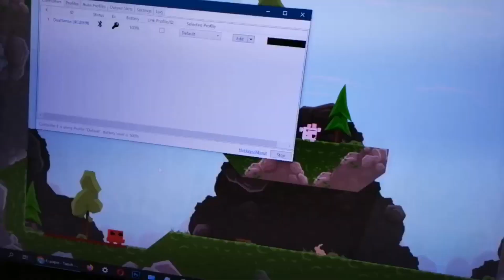Hollow Knight vs Super Meat Boy input delay PC (Bluetooth)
В одном из обсуждений Hollow Knight наткнулся на жалобы что мол Полый имеет адовую задержку и вообще неотзывчивое управление. решил проверить в сравнении с одним из самых хардкорных платформеров Super Meat Boy. Как видите результаты практически идентичные. И это ТВ на ПК через эмулятор DS4Windows с геймпадом от PS5XD
In one of the discussions Hollow Knight came across complaints that Hollow had a hellish delay and generally unresponsive controls. I decided to check it in comparison with one of the most hardcore platformers Super Meat Boy. As you can see, the results are almost identical. And this is TV on a PC with DS4Windows emulator and PS5 gamepadXD